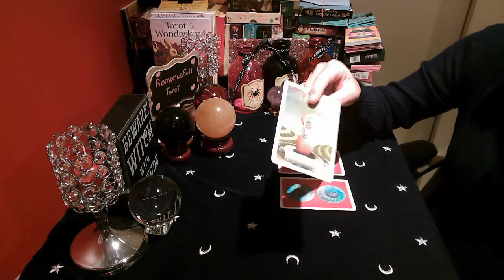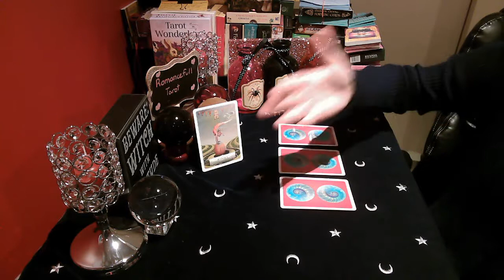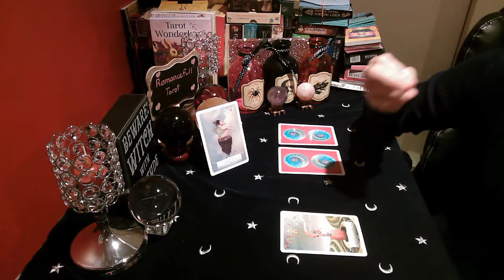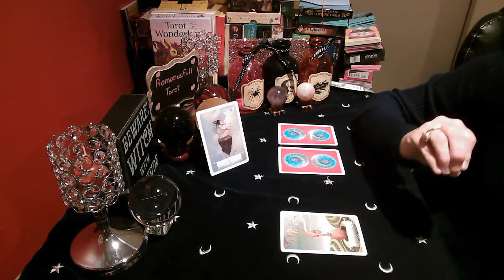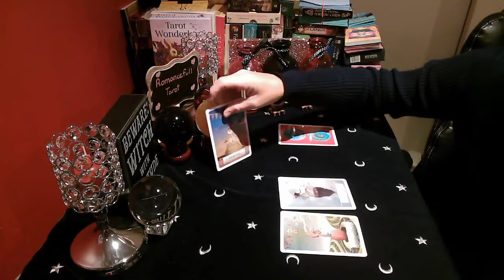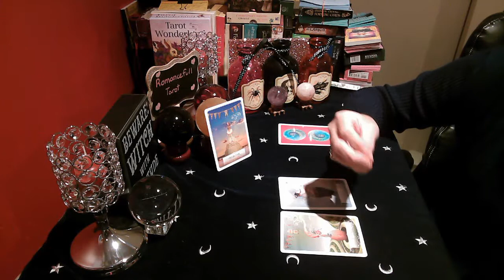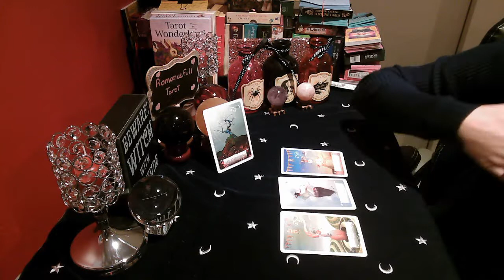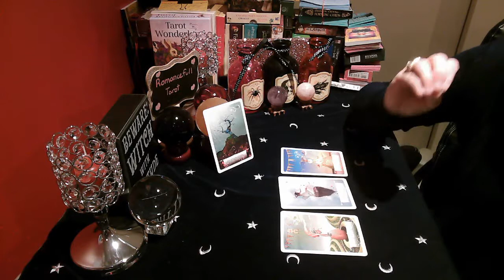CANCER!! LOVE CHALLENGES & PROTECTION MESSAGES!! September 16 /2020